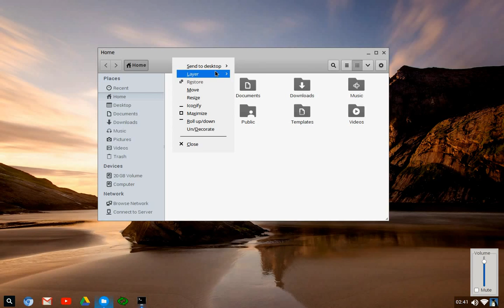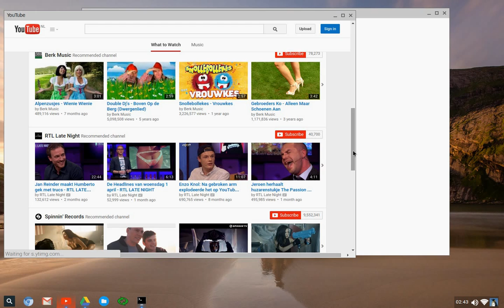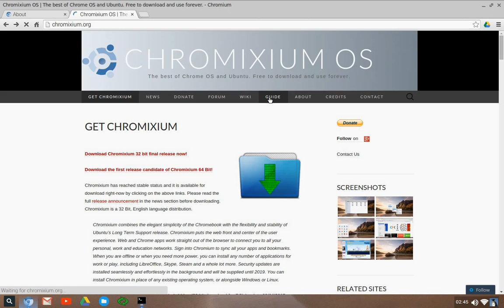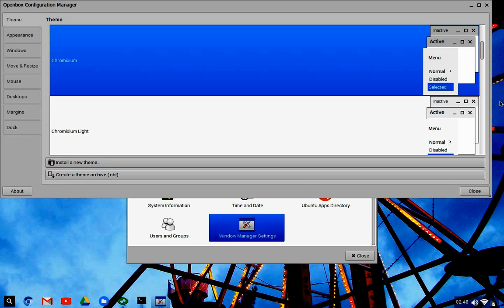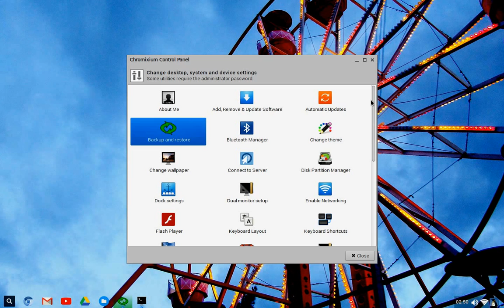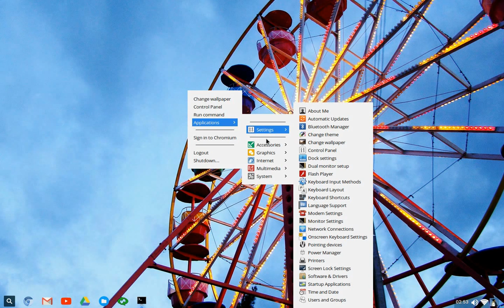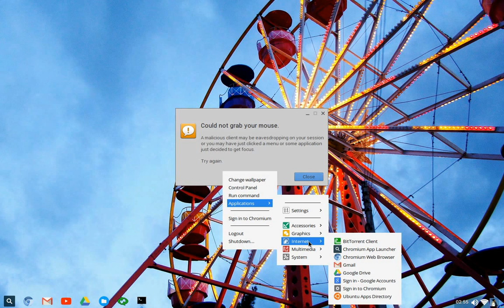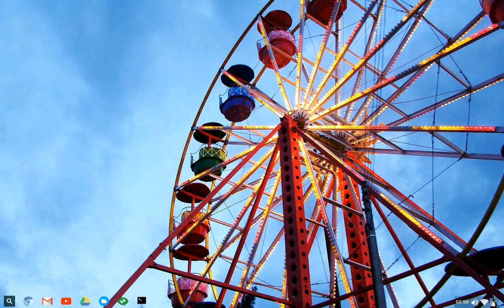Chromixium — Linux In Material Design: Full Review and Installation HowTo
Chromixium combines the elegant simplicity of the Chromebook with the flexibility and stability of Ubuntu’s Long Term Support release. Chromixium puts the web front and center of the user experience. Web and Chrome apps work straight out of the browser to connect you to all your personal, work and education networks.
Timecodes:
00:00:05 - Overview
00:55 - File Manager
04:44 - Browser
06:56 - Settings
12:33 - Menu
14:32 - Store
15:55 - Multimedia